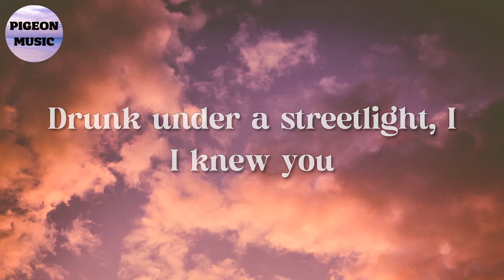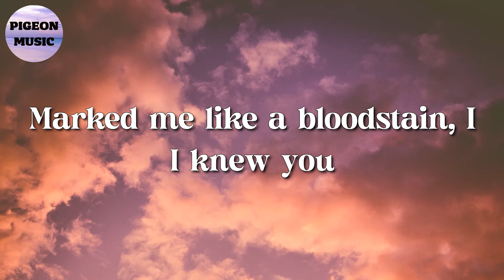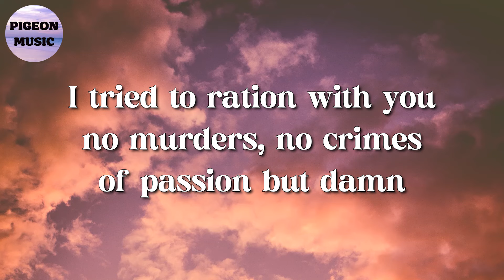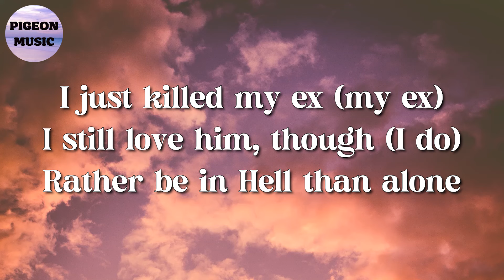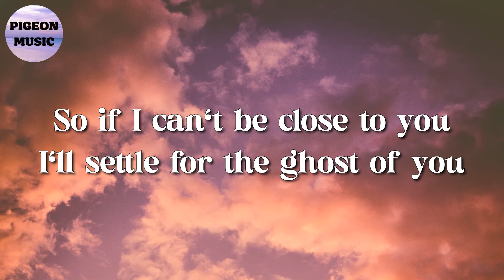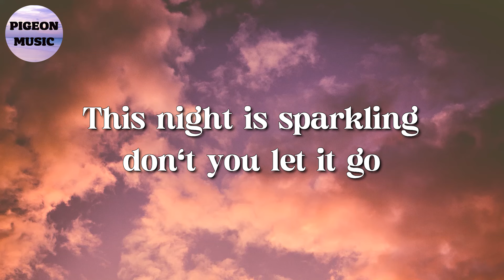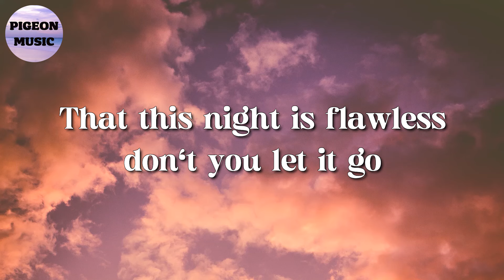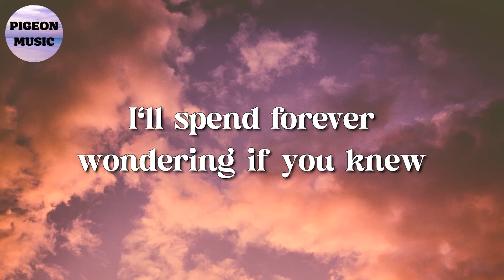🎵 Taylor Swift – cardigan || SZA, Justin Bieber, Taylor Swift (Lyrics)